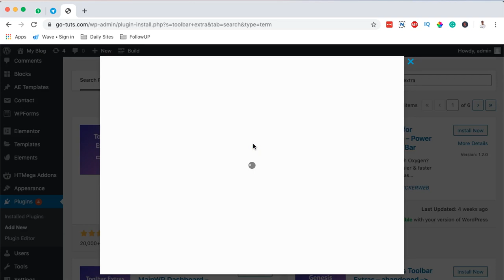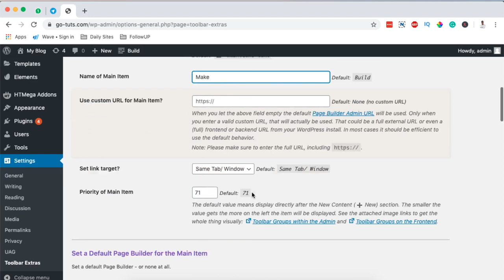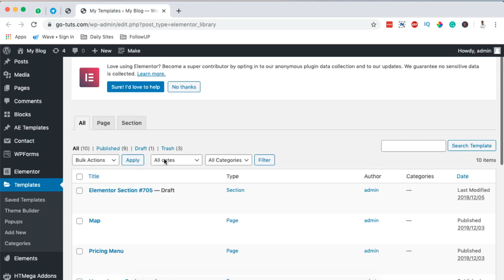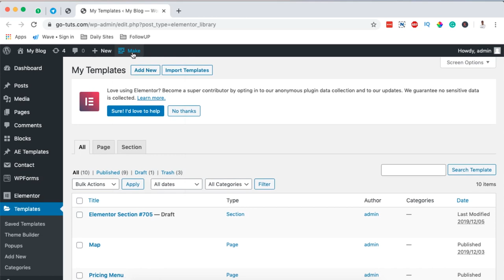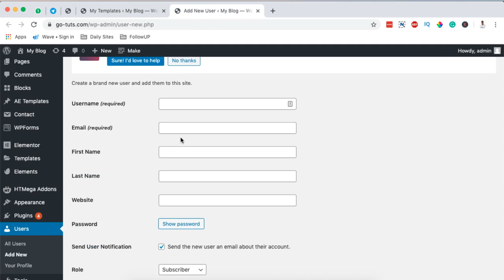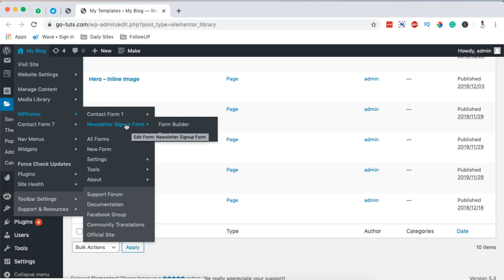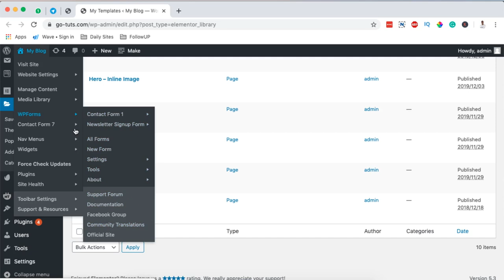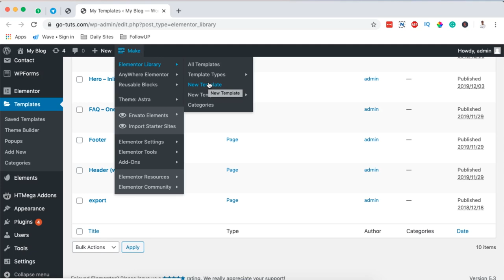Toolbar Extras for Elementor | Quick Access To Pages and Settings in WordPress Admin Bar 🔥🔔🔥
Get quick access to your website's content, pages, settings, plugins  and themes in just one click with toolbar extras. Toolbar extras is an extended plugin that makes your work easier and faster to edit and access your website resources. It's such a big time saver and FREE. You can create elementor templates, upload new plugins, access site settings with one click on the toolbar. Check out this video as i take you through.

Awesome Elementor Extensions (Addons)